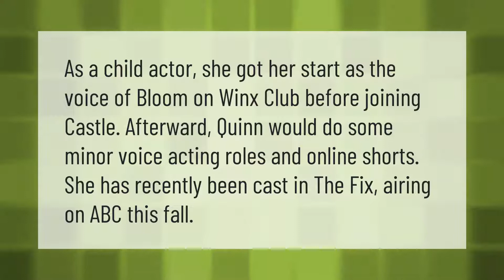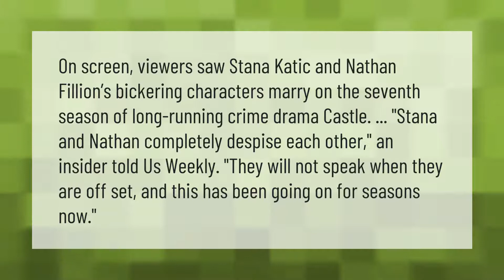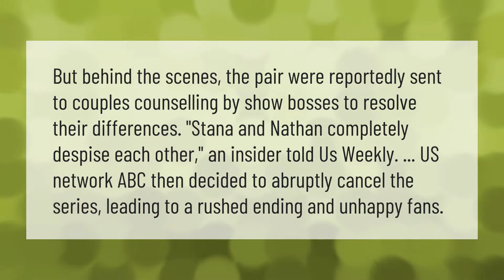What is Molly C Quinn doing now?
00:00 - What is Molly C Quinn doing now?
00:37 - Did Stana and Nathan get along?
01:08 - Is Nathan Fillion married?
01:39 - How much does Nathan Fillion make per episode?
02:13 - What happened with Stana Katic and Nathan Fillion?

Laura S. Harris (2020, December 31.) What is Molly C Quinn doing now?
    AskAbout.video/articles/What-is-Molly-C-Quinn-doing-now-205574